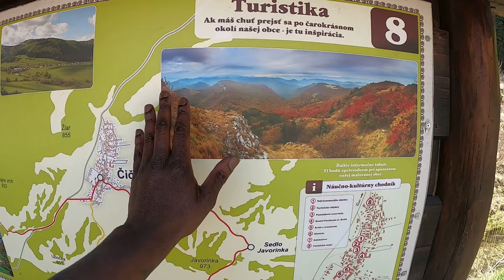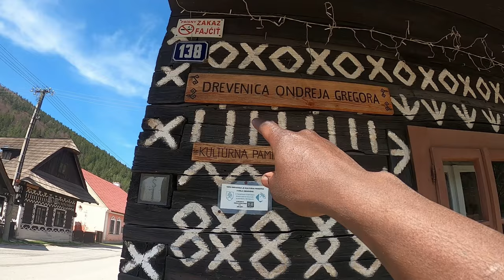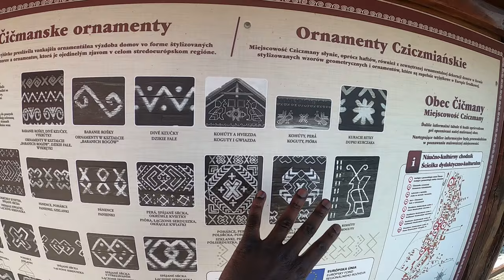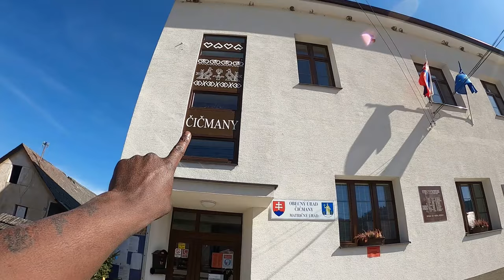I Bought A Tiny Wooden House In Slovak Village 🇸🇰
In this video I am located in a village called Čičmany which is a village in the Žilina Region of northern Slovakia. It contains a folk architecture reserve. This village touristic wooden shops and wooden restaurants available for traditional Slovak food. Next to the village stands a very steep mountain which used as a ski resort called “javorinka”. In this village they has some really interesting shops with wooden antiques and souvenirs available for the tourists coming in.  I tour this village and have a look at what is in the surrounding area then plan to get traditional Slovak food. While I was there I saw the local church and pub also I was so fascinated by the wooden architecture and the wooden sculptures what were hand made in one of the tourist shops I went inside. I was able to get myself a souvenir tour the village and get traditional Slovak food.